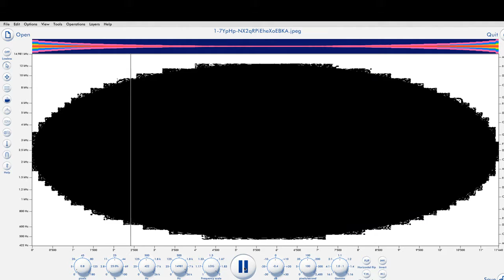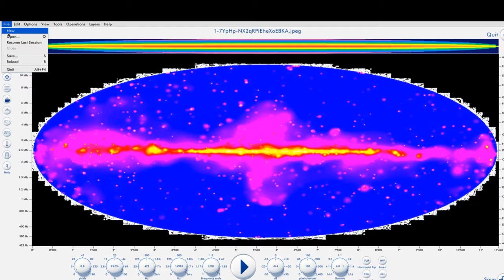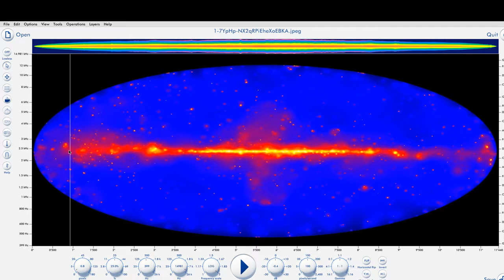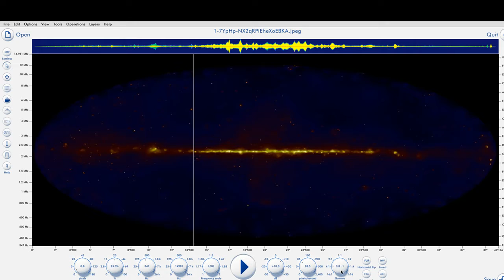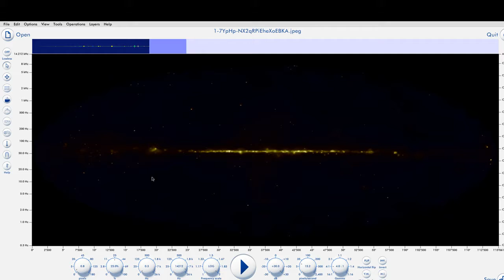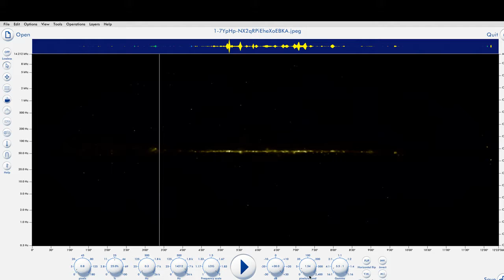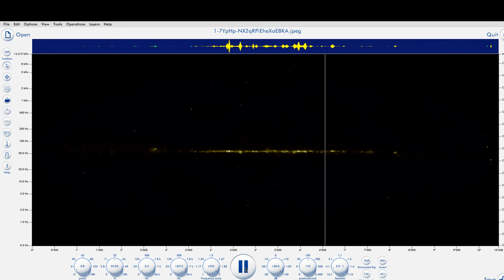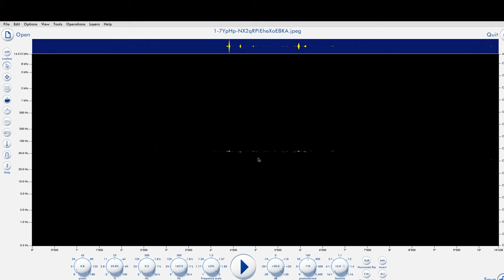Putting NASA's Fermi image into Photosounder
So I found Photosounder and was messing around with it when I found the Fermi image of a gammewaveand proceded to record my findings.